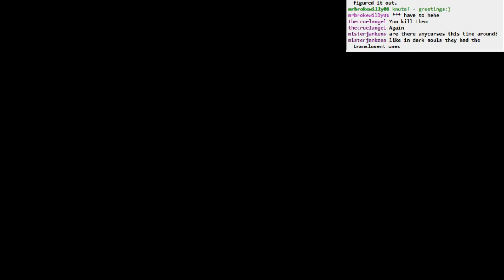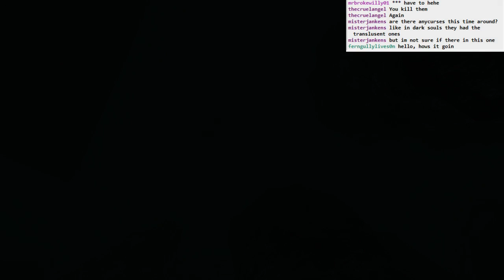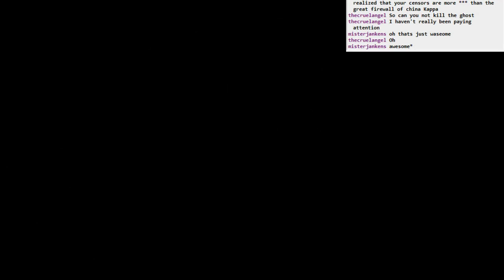Dark Souls II Sunken King BLIND NG+: part 3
Day 2! Exploring part of Dragon Sanctum. We head right on into the ziggurat, yesssssss. Many contraptions. Some serious ghost panic followed by invader panic. Dude, this DLC is rough. We figure out the deal with the ghosts, at least. A seemingly cool ring.